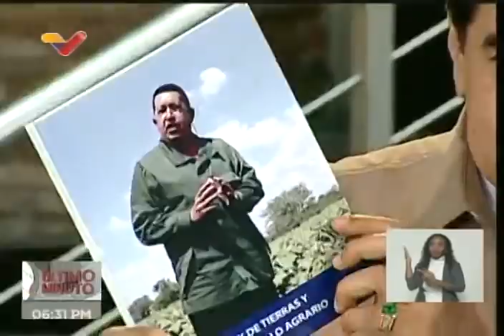Presidente Maduro en Miércoles productivos, 14 de julio de 2021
"Miércoles productivos" con el Presidente de Venezuela, Nicolás Maduro, sobre producción agraria, impulso de la producción alimentaria y carteras productivas. 14 de julio de 2021.

Bitcoin: 16zae5LZZNU7e8wwAKZXSEVo7bP2xZ1KwC

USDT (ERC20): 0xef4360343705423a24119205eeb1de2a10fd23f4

Petros: PFfDUW3cj1WD7cUPYg9MK2EtgG5nUgVzuc